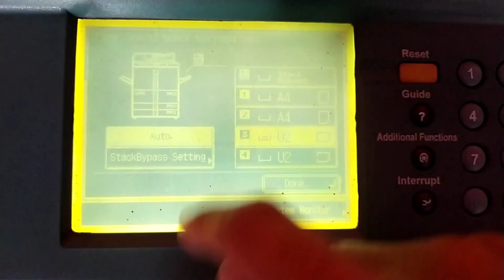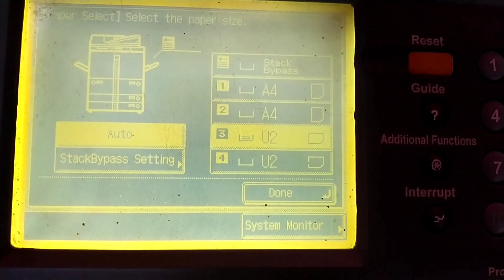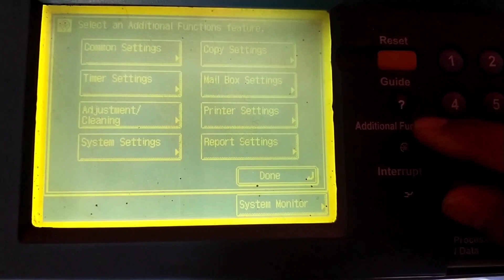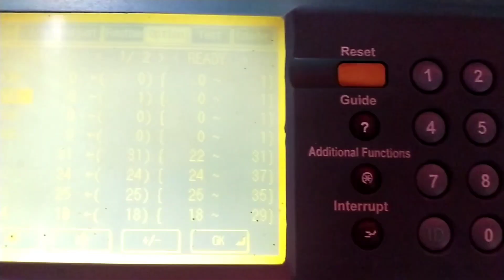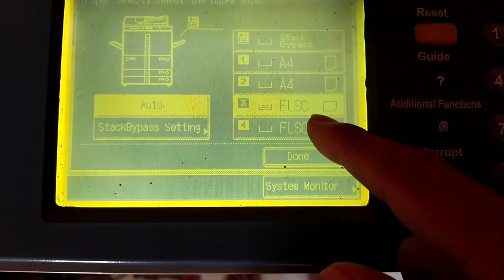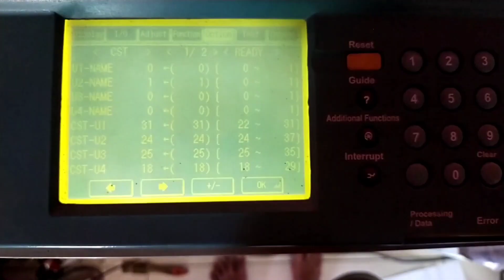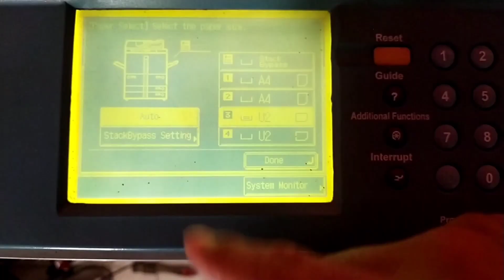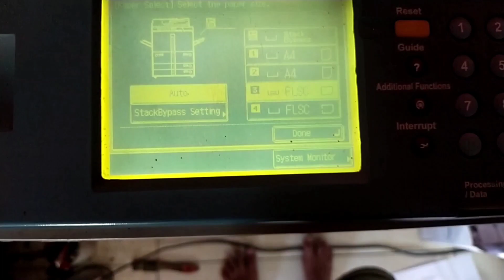Cara merubah kaset fotocopy Canon IR5000 menjadi FLSC